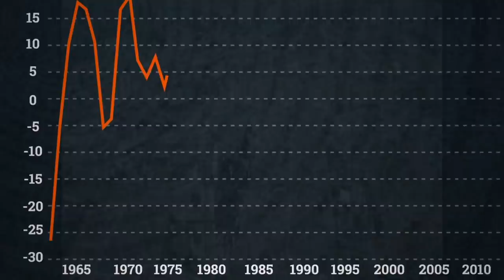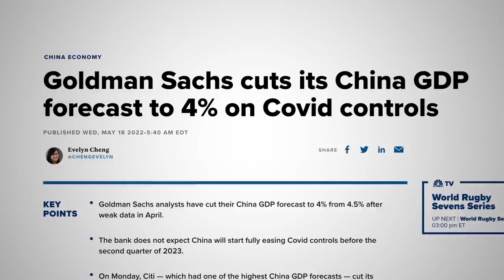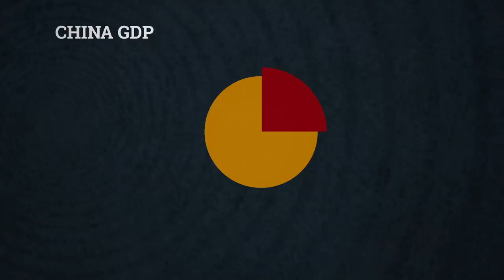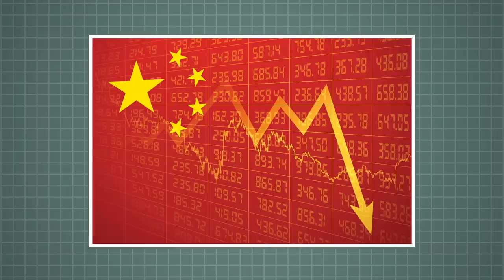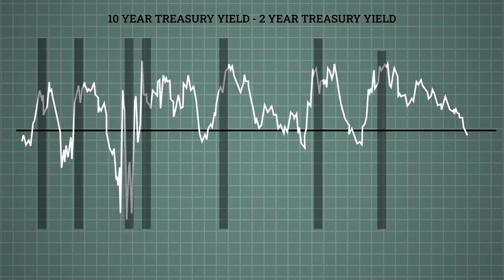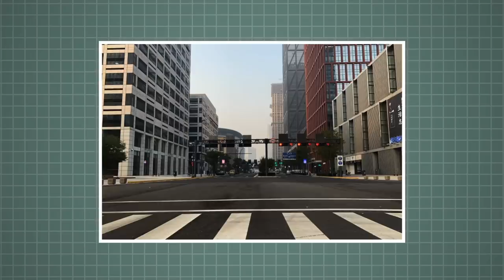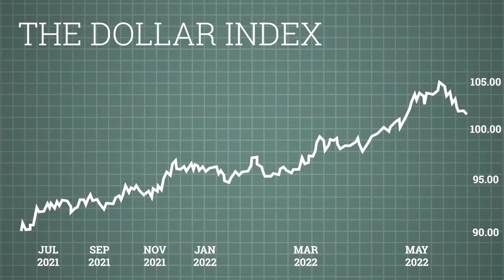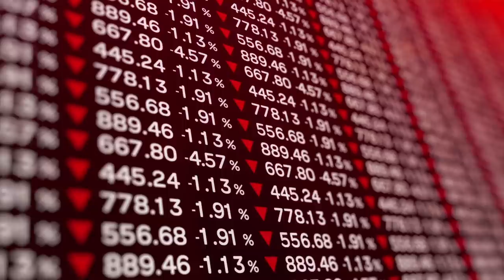Cathie Wood: China Already COLLAPSED!! You Just Haven’t Seen It Yet…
We're hiring a part-time research associate! Interested in conducting research with me?

China’s entire economy is about to collapse and instigate the largest global recession. Recent economic data coming out of China is exposing the country’s serious weakness. The Chinese Communist Party is trying to save the economy, but the truth has already come out. Cathie Wood manages almost $20 billion and has quickly recognized the pain that the world is about to face. Economists now see the US GDP growth outpacing China’s for the first time in almost 5 decades. So what’s really going on in China? This video will unravel China’s frightening situation and the shocking data pointing toward the country’s collapse.

After China began to open its economy in 1978, the country experienced unprecedented levels of growth. China’s GDP growth averaged at a rate of roughly 10% per year. This brought substantial prosperity to Chinese citizens. Over 800 million people escaped poverty. Healthcare advanced immensely, education became prioritized, and technological development accelerated. China’s unrivaled growth has led the country to become a manufacturing powerhouse respected by all economists. But as you all know, there’s no free lunch. The reason behind China’s unparalleled prosperity centered around its growing liabilities. When the economy thrived, those who took out loans experienced a quick appreciation in their net worth. This incentivized others to do the same, causing the economy to grow even faster. This caused even more Chinese citizens to take out loans. The cycle represented a positive feedback loop that caused China to experience exponential growth. This model has worked for many decades, but China’s debt has grown to a point that isn’t sustainable. China’s government debt to GDP ratio has increased to over 66%, which was built over the many decades of growth. The total public Chinese debt to GDP has also followed this trend to over 300%. This is almost 60% higher than the global rate of debt to GDP and is almost double the US non-financial corporate debt to GDP. Such a large amount of liabilities is obviously not sustainable and China’s recent issues are revealing this. China has been attempting to implement what’s known as the zero-COVID policy. The zero-COVID policy gives China’s government a simple target of zero COVID cases. The only way to get remotely close to this goal is to implement harsh regulations, which have severe economic implications. Banks and economists worldwide have continuously cut their GDP forecast for China due to strict COVID regulations. More importantly, China’s crackdown on overleveraged companies could instigate the opposite of the positive feedback loop we talked about earlier: a negative feedback loop. People defaulting on their loans causes the economy to slow down. That leads more people to default, which slows down the economy even more. President Xi has a simple goal of common prosperity and has been implementing a vast array of regulations for this campaign. One of these sectors is real estate. Real estate prices are the epitome of uncommon prosperity. Speculators have made a disproportionate amount of capital appreciation from rising property prices. President Xi is attempting to crack down on this by implementing new property taxes. Another policy that Xi has been implementing to crack down on within real estate is the three red lines policy. The three red lines put a ceiling on the amount of debt that property developers can have. All of these policies are causing housing prices to drop at extremely fast rates. The volume of new home sales is also experiencing a similar downturn. New home sales in early-May 2022 are down by 33% in 23 major Chinese cities. Real estate accounts for 25% of China’s GDP, so a 33% drop in home sales would result in a 9% drop in China’s GDP. China’s government recognizes the country’s impending disaster and has been doing anything in its power to prevent a further collapse. While the US Federal Reserve has been raising interest rates, China’s government has been cutting interest rates to save its economy. China’s loan prime rate for households and corporate loans is currently at 3.7%. This number is only expected to drop even more as time goes on. The country recently cut its 5-year loan prime rate by the largest amount since 2019. Most investors look at this crash as an isolated failure that won’t affect other countries. Contrary to this, China’s economic collapse could cause the entire world to enter a severe recession. The US Federal Reserve is raising interest rates and strengthening the purchasing power of the dollar. This directly weakens the value of the Chinese yuan in comparison to the US dollar. China’s weakening currency will lead its purchasing power to drop substantially while the Chinese economy is already crashing.